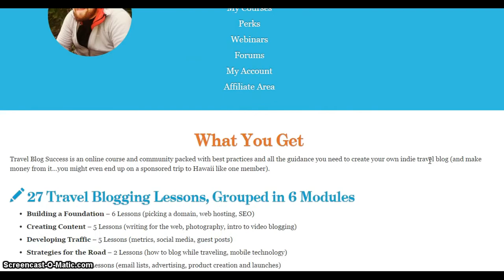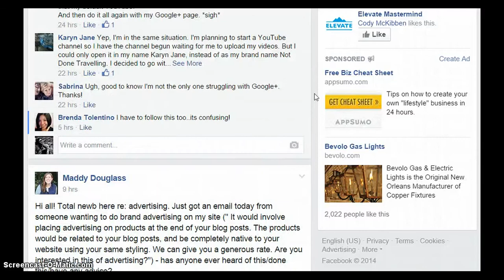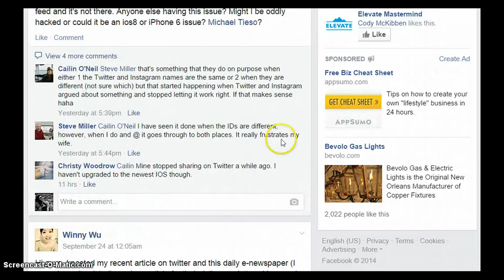Inside the Travel Blog Success Course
The Travel Blog Success Course has really helped me take my adventure travel blog to the next level. If you are interested in taking your personal backpacking or travel blog to the next level in terms of readership and income, definitely consider the Travel Blog Success Course.

Check out the full write up about the Travel Blog Success Course